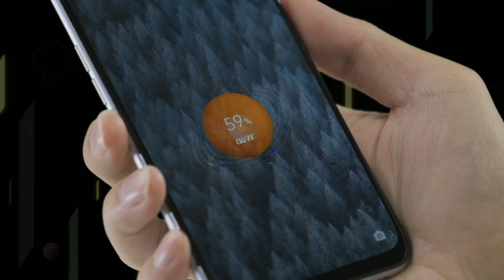Realme x3 full specification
Search

Advertisement

Mobiles

Phone Finder

Realme Phones

Realme X3

Realme X3

Realme

118 User Ratings

Last Updated: 16th July 2020

Overview

Price

Specs

Comparisons

User Reviews

News

Videos

CompareNotify When Available

Key Specs

Display6.60-inch (1080x2400)

ProcessorQualcomm Snapdragon 855+

Front Camera16MP + 8MP

RAM6GB

Storage128GB

Battery Capacity4200mAh

OSAndroid 10

Market StatusReleased

Release Date25th June 2020

Realme X3 Summary

Realme X3 smartphone was launched on 25th June 2020. The phone comes with a 6.60-inch touchscreen display with a resolution of 1080x2400 pixels and an aspect ratio of 20:9. Realme X3 is powered by an octa-core Qualcomm Snapdragon 855+ processor. It comes with 6GB of RAM. The Realme X3 runs Android 10 and is powered by a 4200mAh non-removable battery. The Realme X3 supports proprietary fast charging.

As far as the cameras are concerned, the Realme X3 on the rear packs a 64-megapixel primary camera with an f/1.8 aperture; a second 8-megapixel camera with an f/2.3 aperture; a third 12-megapixel camera with an f/2.5 aperture and a fourth 2-megapixel camera with an f/2.4 aperture. The rear camera setup has autofocus. On the front, the Realme X3 packs a 16-megapixel primary camera with an f/2.0 aperture and a second 8-megapixel camera with an f/2.2 aperture.

The Realme X3 runs Realme UI based on Android 10 and packs 128GB of inbuilt storage. The Realme X3 is a dual-SIM (GSM and GSM) smartphone that accepts Nano-SIM and Nano-SIM cards. The Realme X3 measures 163.80 x 75.80 x 8.90mm (height x width x thickness) and weighs 202.00 grams. It was launched in Arctic White and Glacier Blue colours.

Connectivity options on the Realme X3 include Wi-Fi 802.11 a/b/g/n/ac, GPS, Bluetooth v5.00, USB Type-C, 3G, and 4G (with support for Band 40 used by some LTE networks in India). Sensors on the phone include accelerometer, ambient light sensor, compass/ magnetometer, gyroscope, proximity sensor, and fingerprint sensor. The Realme X3 supports face unlock.

As of 16th July 2020, Realme X3 price in India starts at Rs. 24,999.

Realme X3 (6GB RAM, 128GB) - Arctic White

₹24,999

Realme X3 (6GB RAM, 128GB) - Glacier Blue

₹24,999

Realme X3 (8GB RAM, 128GB) - Glacier Blue

₹25,999

Realme X3 (8GB RAM, 128GB) - Arctic White

₹25,999

Realme X3 price in India starts from ₹ 24,999. The lowest price of Realme X3 is ₹ 24,999 at Flipkart on 16th July 2020.

Realme X3 Full Specifications

General

BrandRealmeModelX3Release date25th June 2020Launched in IndiaYesForm factorTouchscreenDimensions (mm)163.80 x 75.80 x 8.90Weight (g)202.00Battery capacity (mAh)4200Removable batteryNoFast chargingProprietaryColoursArctic White, Glacier Blue

Display

Screen size (inches)6.60TouchscreenYesResolution1080x2400 pixelsProtection typeGorilla GlassAspect ratio20:9

Hardware

Processorocta-coreProcessor makeQualcomm Snapdragon 855+RAM6GBInternal storage128GBExpandable storageNo

Camera

Rear camera64-megapixel (f/1.8) + 8-megapixel (f/2.3) + 12-megapixel (f/2.5) + 2-megapixel (f/2.4)Rear autofocusYesRear flashYesFront camera16-megapixel (f/2.0) + 8-megapixel (f/2.2)

Software

Operating systemAndroid 10SkinRealme UI

Connectivity

Wi-FiYesWi-Fi standards supported802.11 a/b/g/n/acGPSYesBluetoothYes, v 5.00USB Type-CYesNumber of SIMs2SIM 1SIM TypeNano-SIMGSM/CDMAGSM3GYes4G/ LTEYesSupports 4G in India (Band 40)YesSIM 2SIM TypeNano-SIMGSM/CDMAGSM3GYes4G/ LTEYesSupports 4G in India (Band 40)Yes

Sensors

Face unlockYesFingerprint sensorYesCompass/ MagnetometerYesProximity sensorYesAccelerometerYesAmbient light sensorYesGyroscopeYes